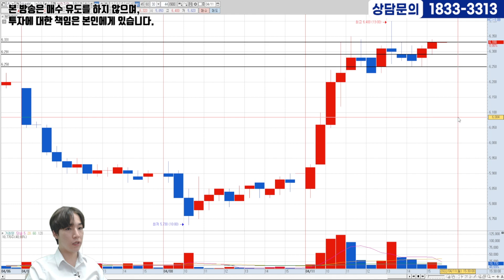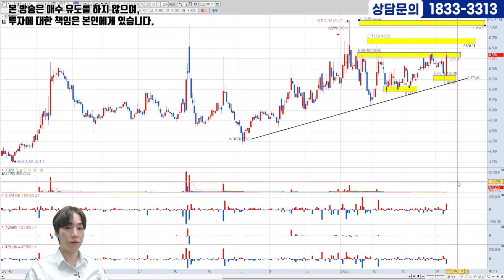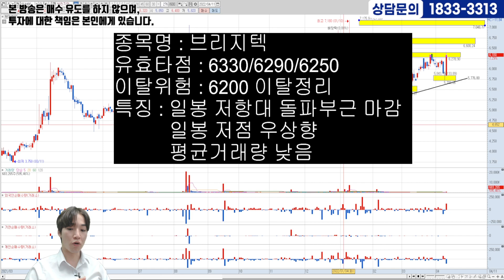[04.11] 브리지텍ㅣ상승신호 포착!! 지금이 기회다!! 매수가, 손절가,대응전략까지 잡아드립니다!!